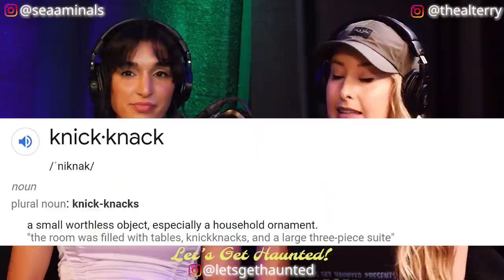Let's Get Haunted! Episode 86: Hans Christian Andersen's Dark Fairytales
Danish author Hans Christian Andersen penned some of the most famous fairy tales of all time; however, was there a dark side to his seemingly innocent children’s stories? This week Nat mystifies Aly with several of the REAL inspirations behind the stories we love, including some dark fairytales you have never heard before! Also who knows what elegiac means--shhh, some mysteries aren’t meant to be solved.